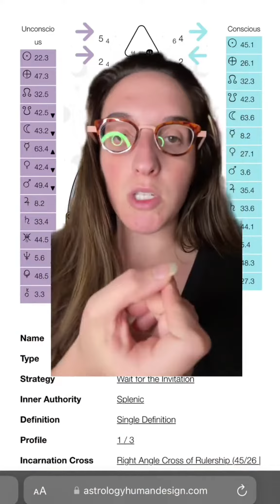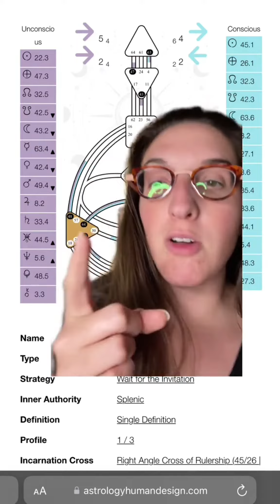an ode to Human Design 3rd lines...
get your chart to learn your profile at astrologyhumandesign.com😊